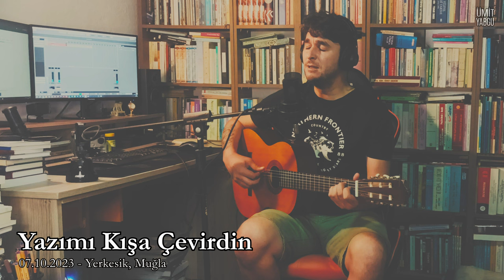Yazımı Kışa Çevirdin | Neşet Ertaş | Bozlak | Gitarla Türküler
Uzun zamandır çalıp kaydetmek ya içimden gelmiyordu ya da üşeniyordum. Yapılıp bitirilmesi gereken onca işe ve kafada biriken sayısız düşünceye rağmen bir iki güzelliğin hatrına nefes aldırsın diye... 🎵🎤

Yazımı kışa çevirdin
Karlar yağdı başa Leyla'm
Viran oldu evim yurdum
Ne söylesem boşa Leyla'm
Boşa Leyla'm
Boşa Leyla'm
Her an gözümde perdesin
Nere baksam sen ordasın
Mevlam ayrılık vermesin
Gökte uçan kuşa Leyla'm
Kuşa Leyla'm
Mevlam ayrılık vermesin
Kuşa Leyla'm
Yardan ayrı kalmak ölüm
Söyle ne olacak halim
Böyle kader böyle zulüm
Gelir garip başa Leyla'm
Başa Leyla'm
Başa Leyla'm